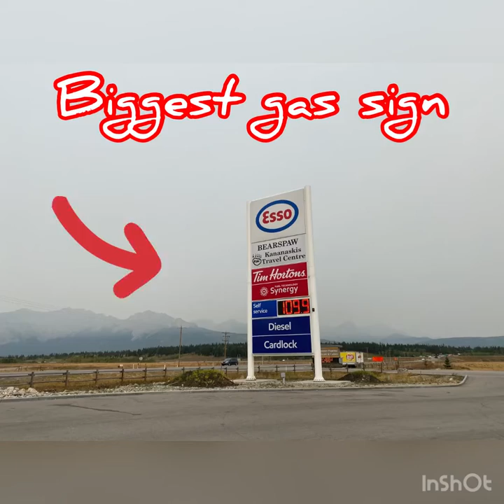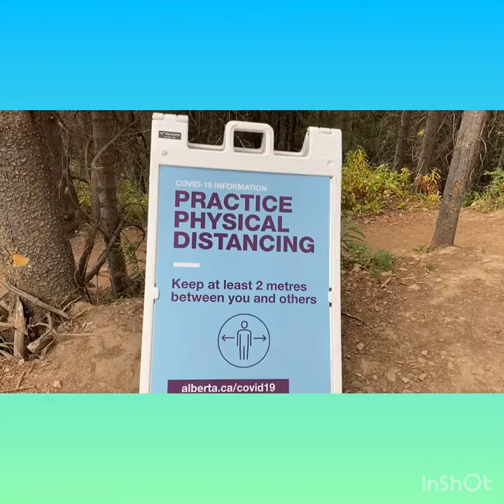Blackshale Suspension Bridge Trip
Kananaskis County  at pater Lougheed provincial park visiting the suspension bridge “Blackshale Bridge” 🌉